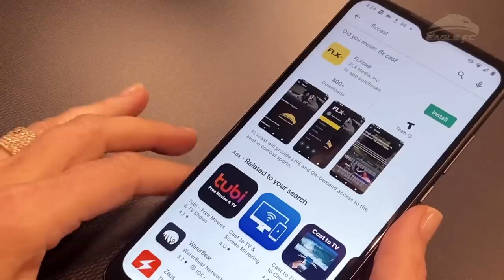Khabib, Chael, Kamaru and Henry Cejudo preview EagleFC47: Dos Santos vs. De Castro [Pre-Fight Show]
The Pre-Fight Show is BACK! Khabib Nurmagomedov, Chael Sonnen, Kamaru Usman and Henry Cejudo analyse the Eagle FC 47 fight card. Can Yorgan De Castro claim a major upset with victory over the legendary Junior dos Santos?

The co-main event sees perennial icons Hector Lombard and Thiago Silva meet in a light heavyweight bout. The card features eleven fights and comes to you live and free from the FLXcast Arena in Miami, FL.